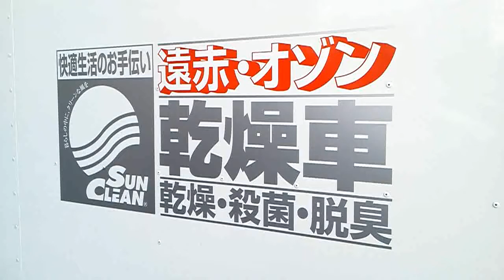加熱乾燥車による畳の加熱乾燥処理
トコジラミやダニなどの被害に対する駆除方法としましては
加熱乾燥車による加熱乾燥処理がとても有効になります。

畳の加熱乾燥処理は、畳表や藁床の種類や害虫の被害により
様々なものになります。

害虫を駆除する事はもちろんですが、熱による畳の破損を防ぐため
温度設定や乾燥時間などが重要になります。

また、最近増えつつある黄砂・花粉・ＰＭ２.5などの
環境の変化で布団を干したくても外に干せないなど
アレルギー問題に対し非常に有効で。

また薬剤を一切使用しませんので安全無害です。

害虫バスターズは３６５日あなたのお悩みを解決します！